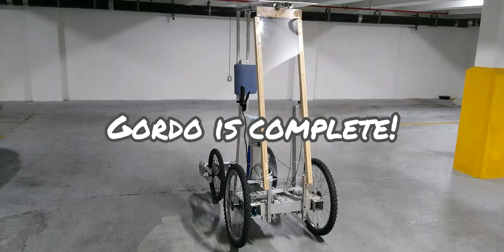Gordo car with windshield!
Enjoy the quick video.

Zakarra 59 degrees: Open source music from LMMS